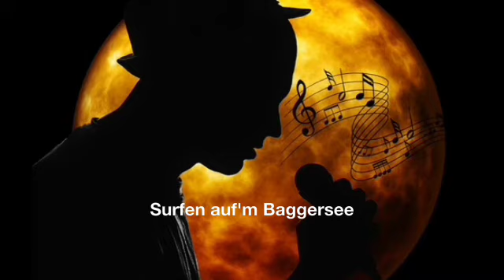Harry singt: Surfen auf'm Baggersee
Im Stile der Standjungs